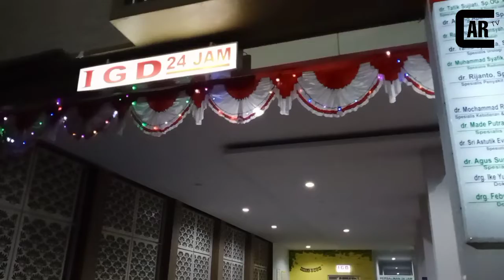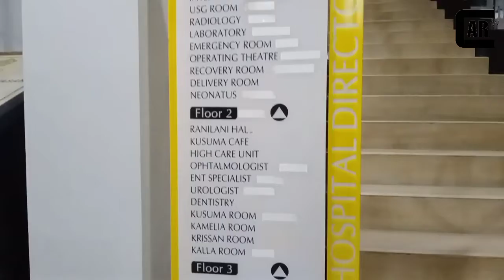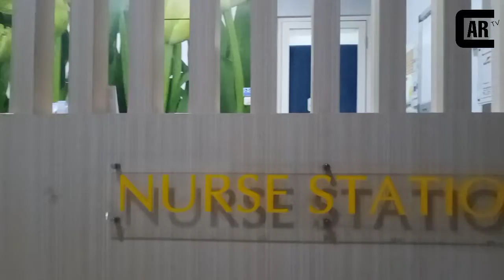EXCLUSIVE❗️Kupas Tuntas Kusuma Hospital with Ownernya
Kali ini ARTV mereview sekaligus bincang bincang langsung bersama owner dari Kusuma Hospital Pamekasan.. gak seru rasanya kalau nggak kita kupas tuntas dari Kusuma Hospital ini.. banyak tips-tips dan ilmu di podcastAR kali ini
kuy sob nonton yaa